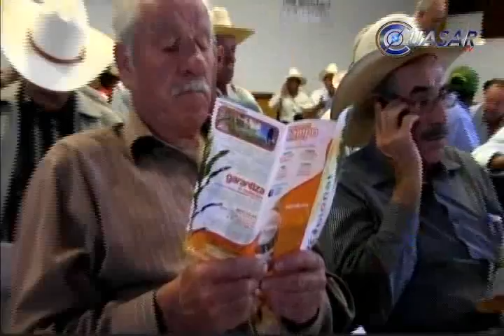Motivan a campesinos a cultivar maíz amarillo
Daniel Luis Arriaga, presidente del Sistema Producto Trigo en Michoacán exhorta a los productores  del estado a que cambien sus cultivos de maíz blanco por amarillo para que puedan comercializar mejor su producción...